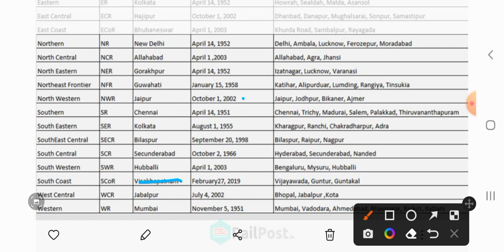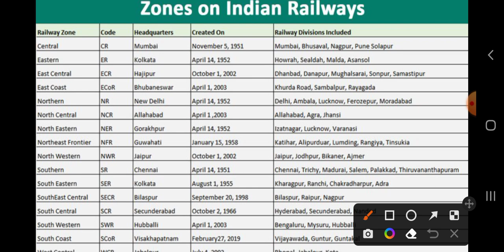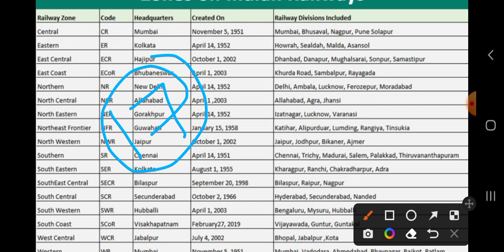Transport and Communication || Lecture no.02 For All JKSSB SSC Exams ||VLW, PATWARI ETC.